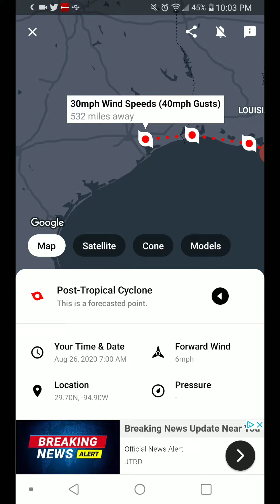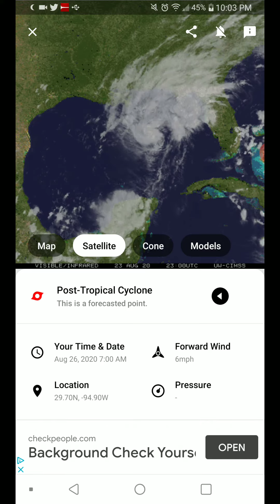Tropical Storm Marco 8-23-20 Update